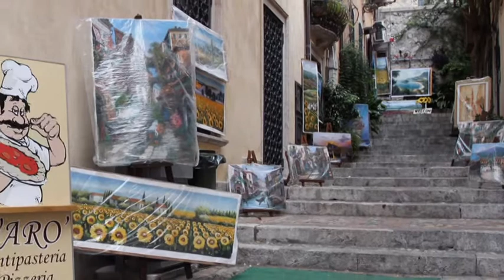Summer day in Taormina.mpg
Personal photo